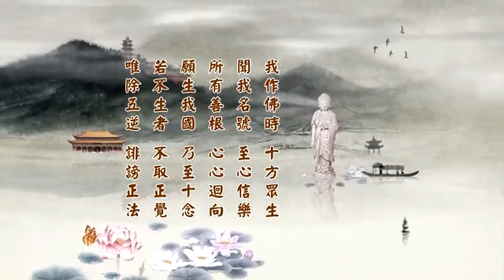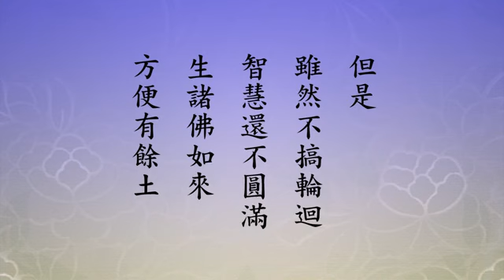【淨空法師】2014 淨土大經科註 __ 491